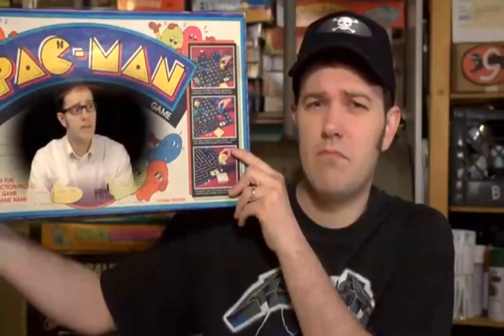THE NERDS ARE TAKING OVER!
Round 3 vs DavidYTP